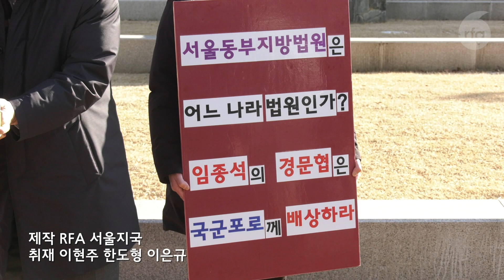[영상뉴스] 국군포로, ‘경문협 추심금 청구’ 소송 1심 패소